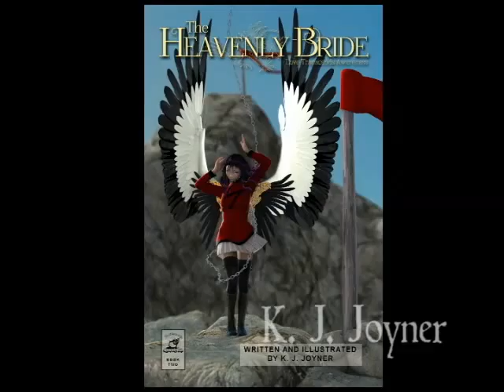The Heavenly Bride Book 2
A video promo I made for the Kickstarter campaign.